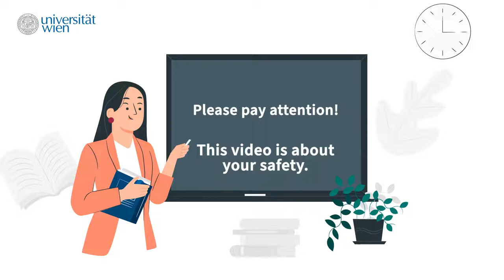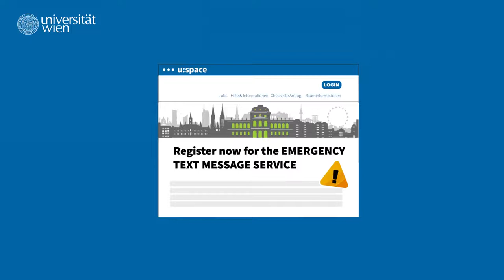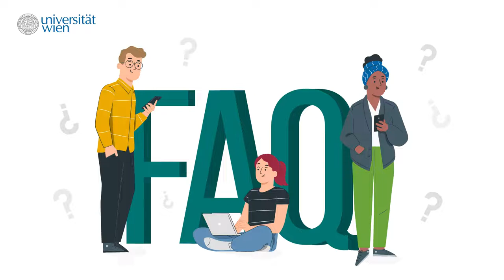Studying safely at the University of Vienna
The University is a large community. Students, academics and administrative staff meet on site and digitally. The following website provides tips and information and the most important contact points for working and studying successfully together.